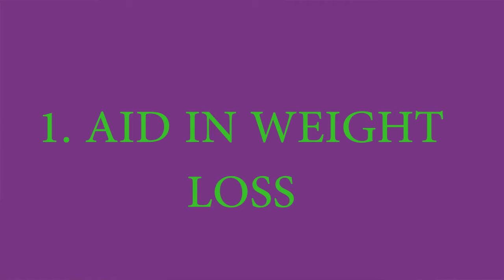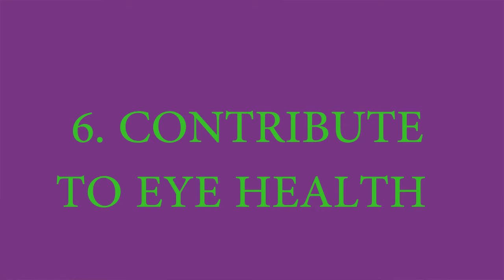THE INCREDIBLE BENEFITS OF AVOCADOS! Weight Loss, Heart Health & More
THE INCREDIBLE BENEFITS OF AVOCADOS! You will soon know why this is my favorite fruit.
I MESSED UP. Left out the MOST IMPORTANT PART OF THIS FRUIT. All this info is correct & beneficial, though.  My next video will be a follow up on this crucial mineral that avocado contains (twice as much as a banana). Can you guess? Write it below if so.

I counsel  people all over the US through Skype.